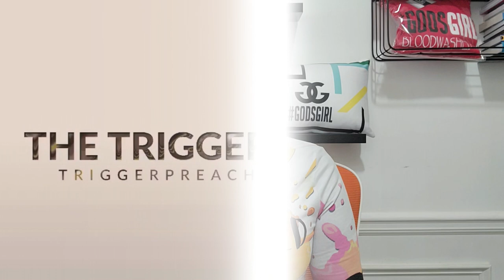Kamala Harris: Exploiting Black Women and Degrading the Community for Votes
Kamala Harris is using in her campaign to solicit votes from the Black community. With over 3 million voters in Georgia, Harris is resorting to degrading spectacles involving famous figures twerking and tweaking on stage, portraying a damaging and false image of Black culture. This strategy suggests that she believes the way to earn our votes is by pandering to negative stereotypes.